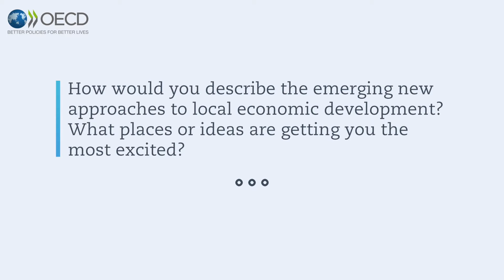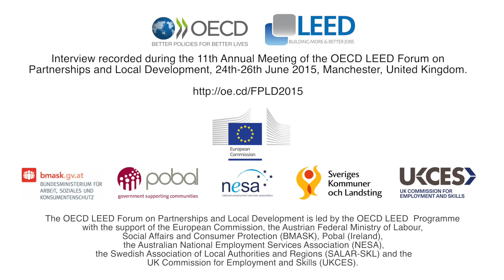OECD LEED Forum 2015 - Sustainable growth for a decent future: starting from localities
Interview to Diane Coyle, Professor of Economics, Manchester University, United Kingdom, expert at the 11th Annual Meeting of the OECD LEED Forum on Partnerships and Local Development "Local Leadership for Inclusive Growth", 24-26 June 2015, Manchester, UK.

Questions:
- How can we achieve the financial growth we need today without sacrificing a decent future for our children, our societies, and our planet?
- How would you describe the emerging new approaches to local economic development? What places or ideas are getting you the most excited?